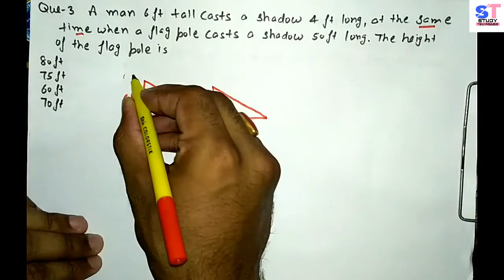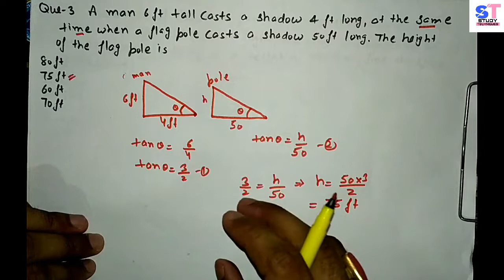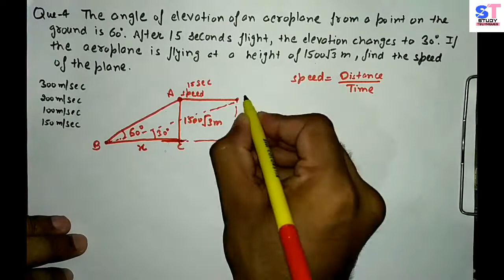Height And Distance Trick for SSC CGL|CHSL|CPO (part 2) In Hindi || By Study Tecniques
In This Height and distance lecture i explained the trigonometry concept of height and distance questions based on angle of elevation.